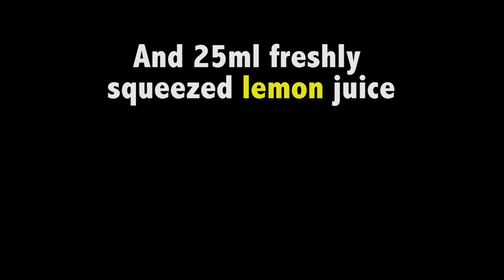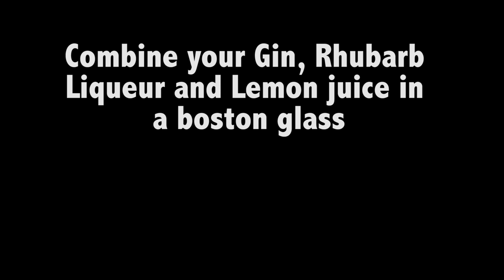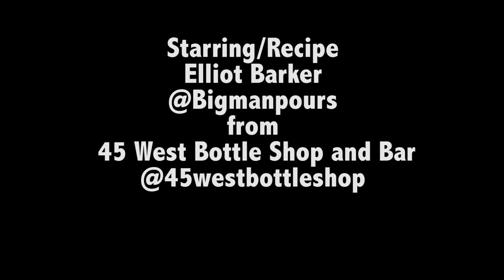How to make a Gin Cocktail: Flight of the Calliphora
Filming/Editing - Matt Fox Simmons (Mixology Group)

Want to make this cocktail at home? Buy the Jack Rudy Bourbon Soaked Cocktail Cherries and Bluebottle Gin at Masters of Malt:

This week we have teamed up with Elliot A.K.A @bigmanpours from 45 West Bottle shop and Bar and Bluebottle Gin to bring an incredible twist on a classic Aviation Gin Cocktail!

The Flight of the Calliphora:

Ingredients:
50ml Bluebottle Gin
25ml Rhubarb Liqueur
20ml Lemon Juice
Dash (5ml) Blue Curacao
Jack Rudy Bourbon Soaked Cocktail Cherry

Recipe:
Add the Gin, Liqueur and lemon juice to a mixing glass and shake, hard over cubed ice. Fine strain, straight up in a chilled vessel of your choice. Dash 5ml of Blue Curacao into the drink and let the layers settle, then drop in a Cocktail Cherry for garnish and enjoy!!